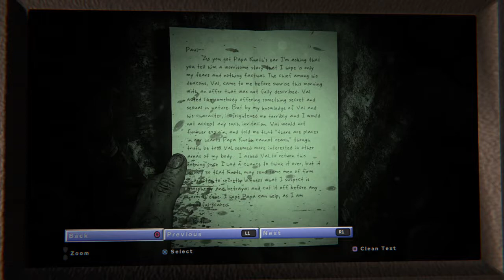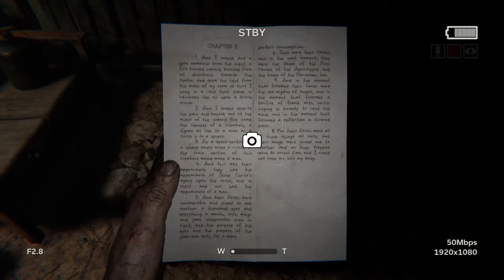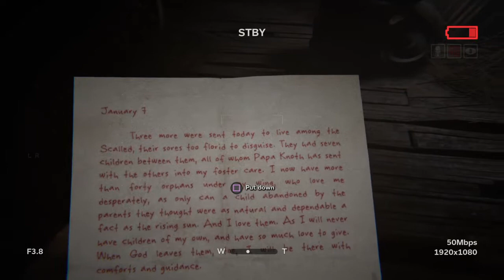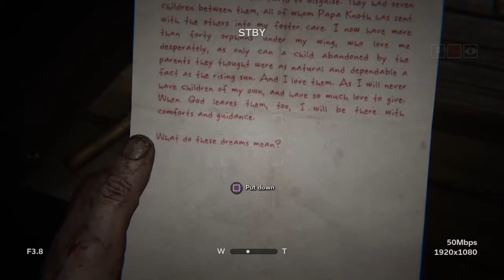Outlast 2 Ep 3 I'M SO CONFUSED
What is up guys continuing the OutLast 2 series hope you enjoy.

Share these videos with your friends help my channel grow.